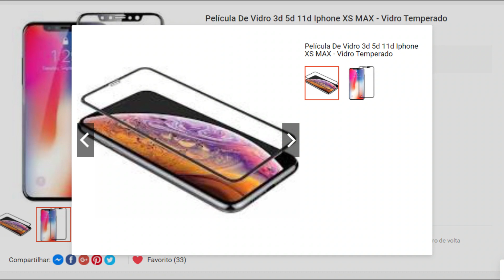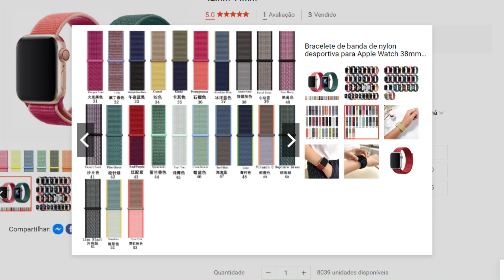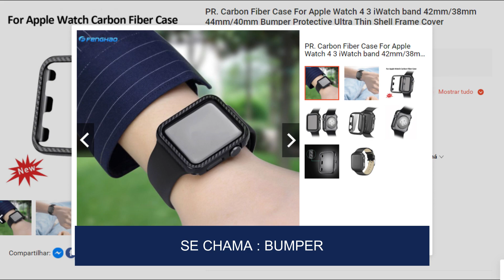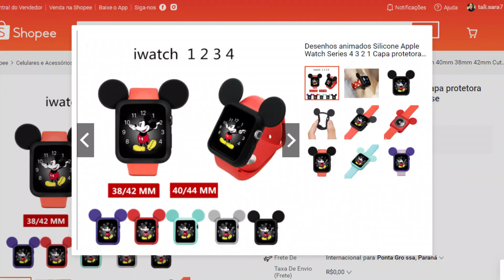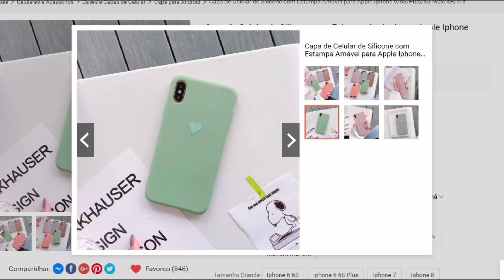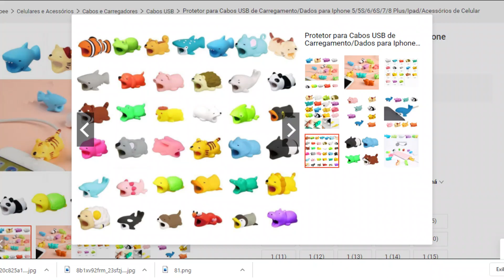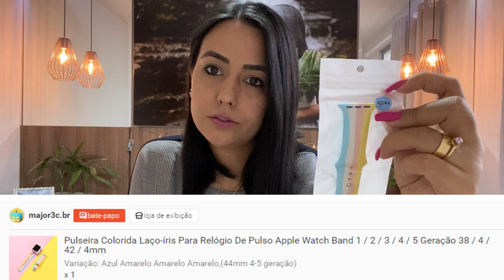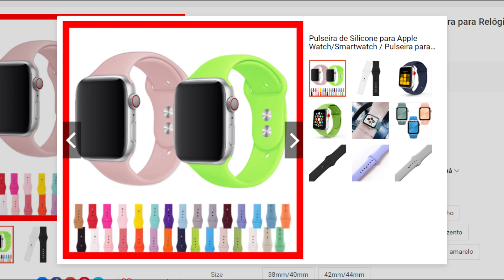UNBOXING DE ACESSÓRIOS BARATOS PARA iPHONE 10/11 e APPLE WATCH - Compras da Shoppe / China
No vídeo de hoje eu mostro as minhas novas comprinhas que fiz no aplicativo da SHOPPE, coisinhas baratissímas vindas diretamente da China para o meu iPhone 10 X Max, iPhone 11 Pro Max e Apple Watch...